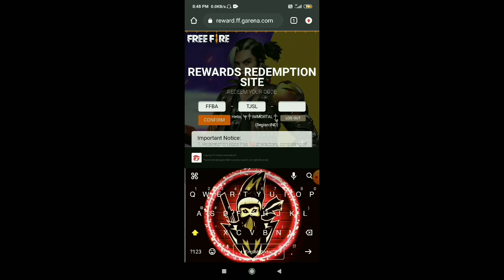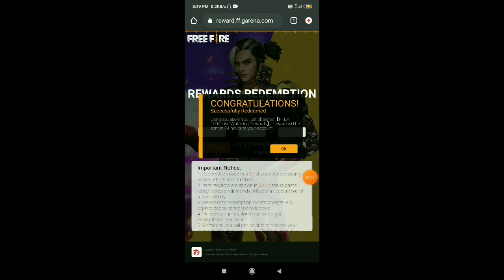Free Fire Final Redeem Code | New Redeem Code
free fire final redeem code
new redeem code of final
Friends you have any problem and question you message me to my Instagram account my account name is its sam classic
And comment your questions and problem in my comment box of my new video